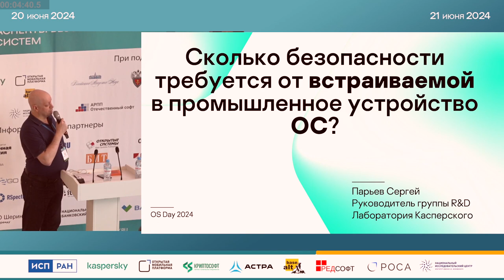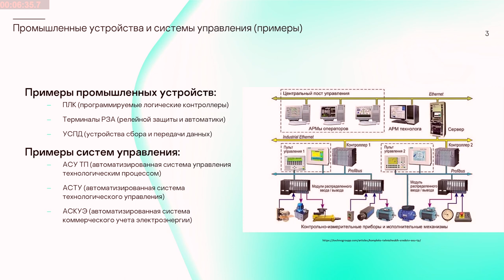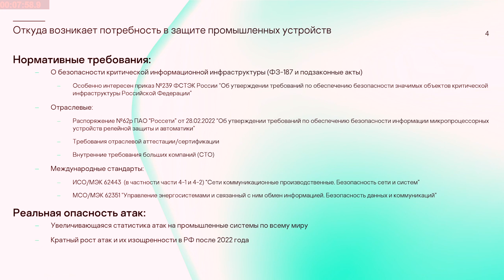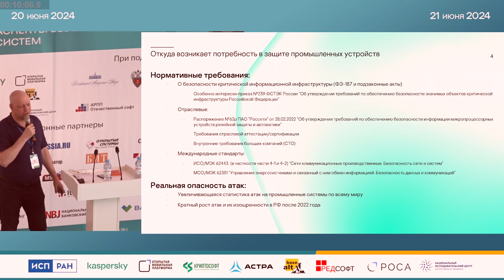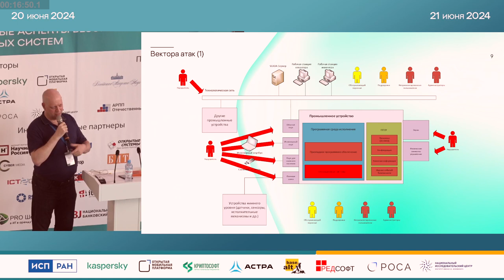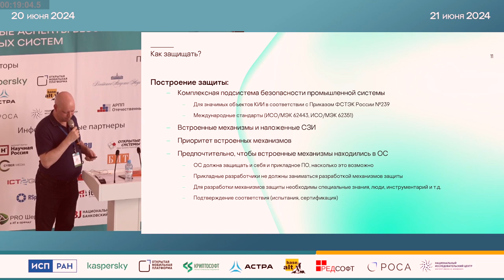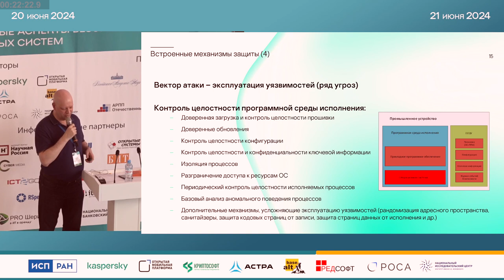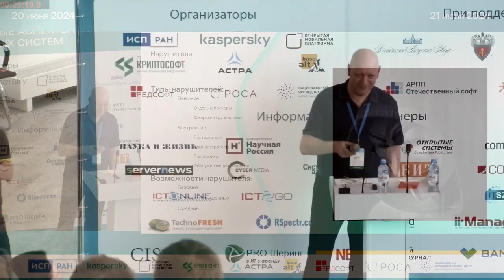Сколько безопасности требуется от встраиваемой в промышленное устройство ОС? (Сергей Парьев, OSDAY-…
Сколько безопасности требуется от встраиваемой в промышленное устройство ОС? (Сергей Парьев, OSDAY-2024)
* Сергей Парьев

В докладе будет дана упрощенная модель угроз безопасности информации типичного промышленного устройства, такого как программируемый логический контроллер (ПЛК) или терминал релейной защиты и автоматики (РЗА). Также будет дан обзор существующих требований по защите от угроз информационной безопасности к таким устройствам.

По мнению автора центральную роль при парировании рассматриваемых угроз на промышленное устройство должна играть ОС за счет встроенных в неё механизмов защиты. В рамках доклада будет рассмотрен ряд механизмов защиты, которые могут быть встроены в ОС, такие как: изоляция процессов, контроль целостности, доверенная загрузка, контроль доступа пользователей, разграничение сетевых потоков и др.